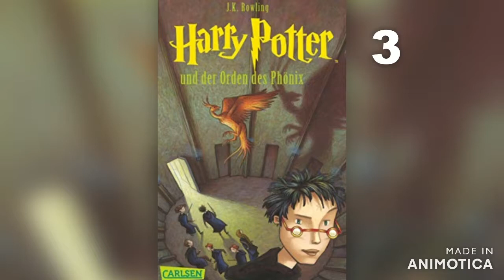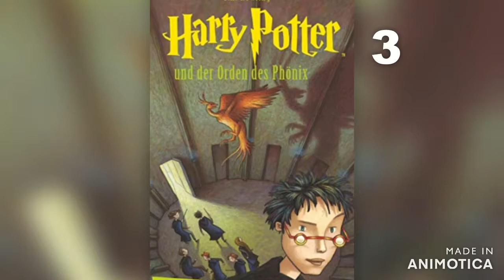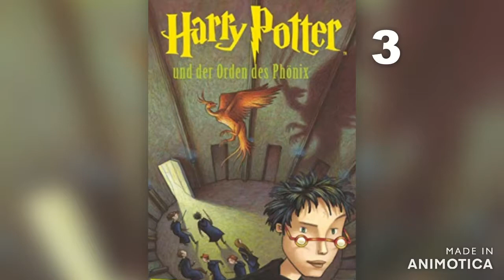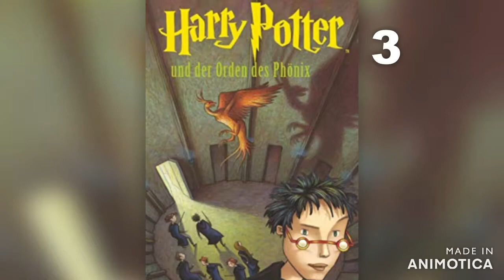3 - Harry Potter und der Orden des Phönix - Die Vorhut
Harry Potter und der Orden des Phönix

Kapitel 3
Die Vorhut

Wenn euch meine Hörbücher gefallen und ihr meine Arbeit hier ein bisschen unterstützen möchtet, würde ich mich sehr freuen, wenn ihr eine Kleinigkeit in meine virtuelle Kaffeekasse gebt: